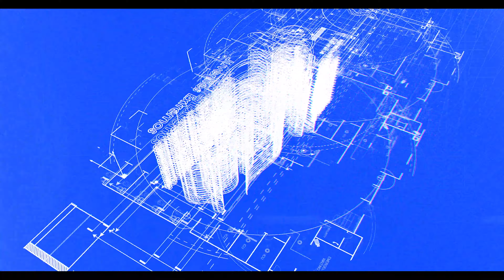PODCAST #35 REINO DE LOS CIELOS